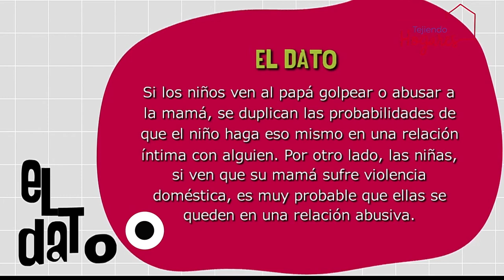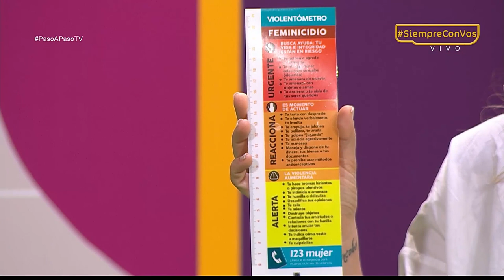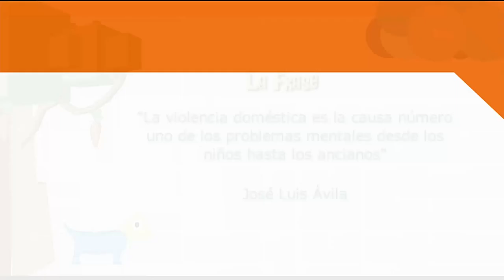Violencia intrafamiliar [Paso a Paso TV] Telemedellín